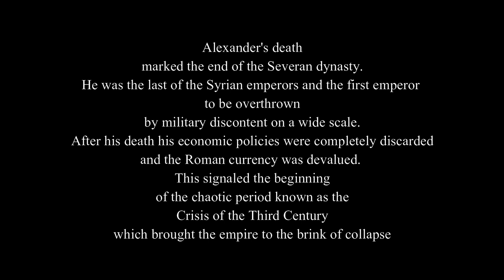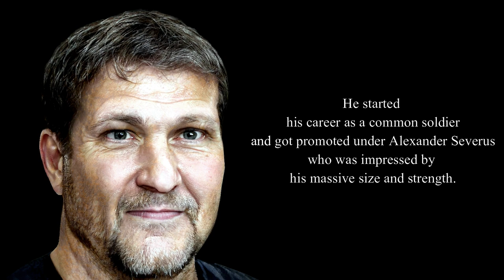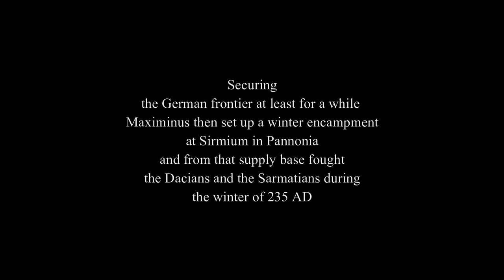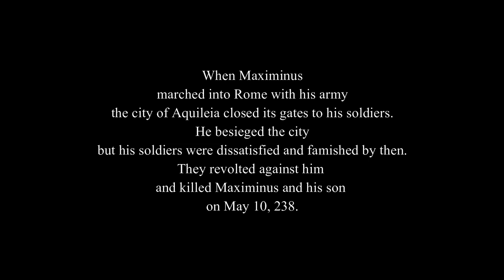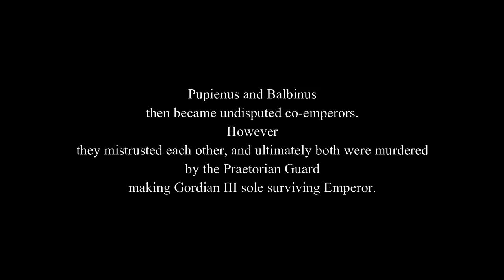Maximinus Thrax - The Giant Emperor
As we examine the faces of the past, we focus on one of the strangest of Roman emperors, Maximinus Thrax, who didn't belong to the traditional patrician, aristocratic class of ancient Rome, but from a remote province of the empire, Thrace, where is said to have been a shepherd before enlisting in the army, eventually becoming the first soldier who rose through the ranks to become Roman emperor.